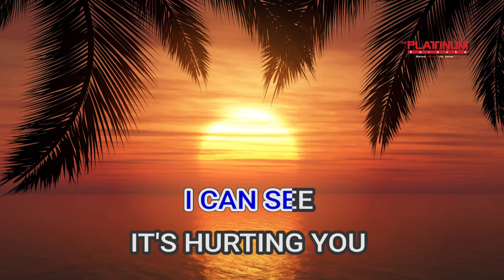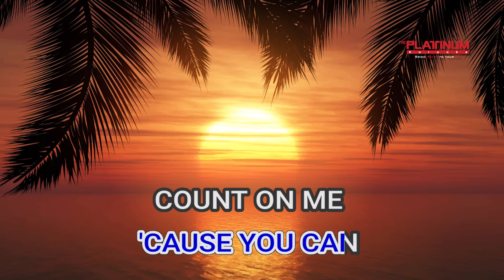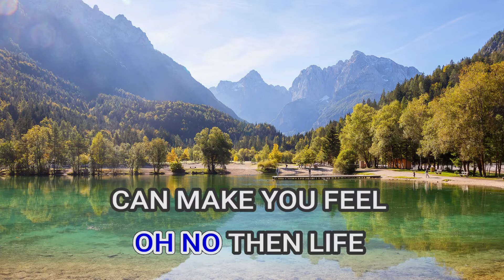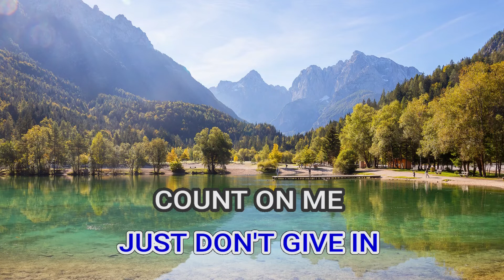06551 Count On Me Whitney Houston